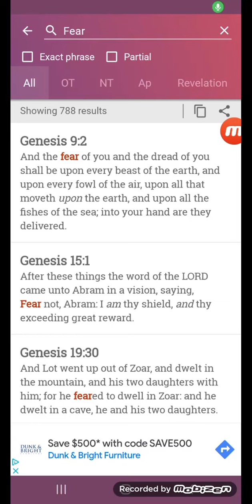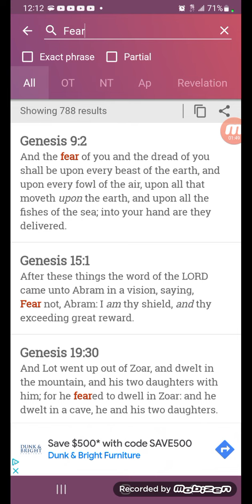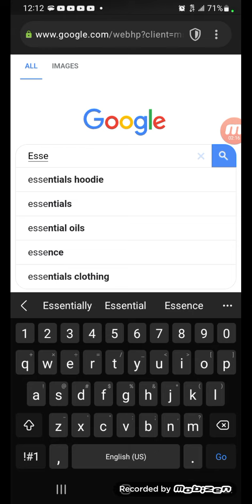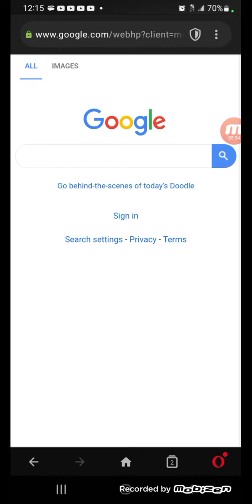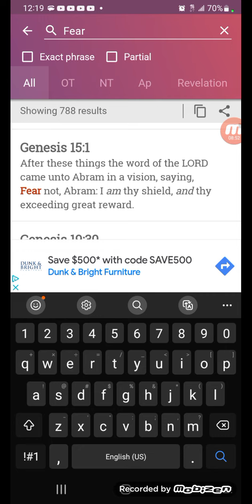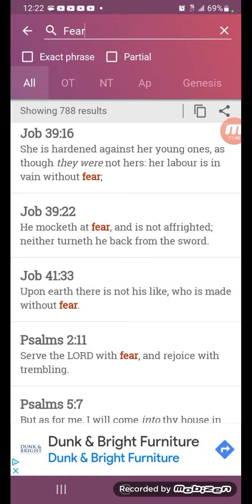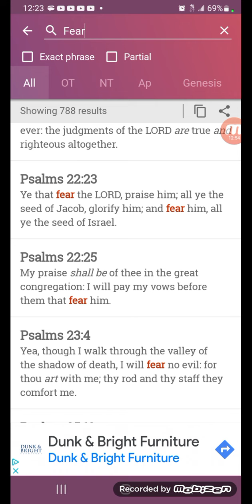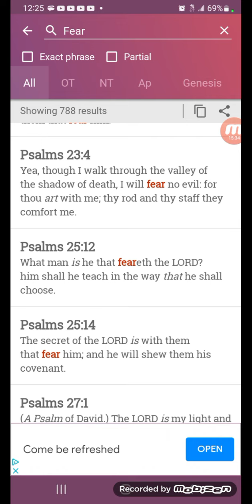Fear is essential in this truth